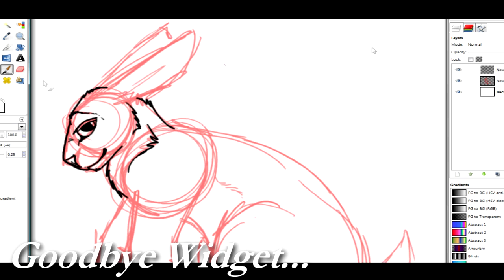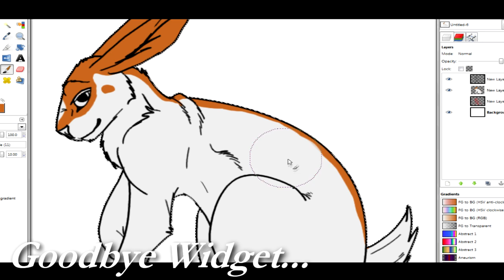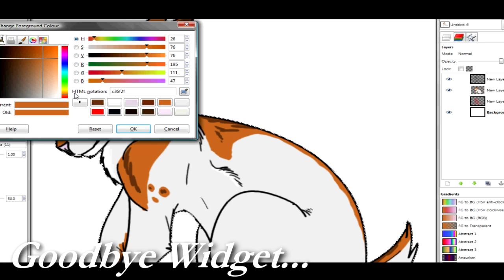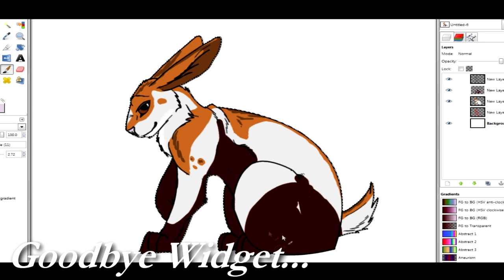HBG- Goodbye Widget my Star...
"If anyone sees a 5-6 month old White and Ginger Rabbit near the southend area, PLEASE Contact me... If you see anyone with a rabbit like this, PLEASE PLEASE PLEASE ask where they found him... Please..."

- Widget escaped on 1-1-2012. Hes still missing and im so worried about him... He's the sweetest animal you will ever see and will normally run up to a human and rear up at them, almost grabbing their leg to pick him up... He's had his Miximotosis Gab but has no fear of Dogs or Foxes. Thats why, even if you don't have room. Just bring him in and Get in touch with me and I'll come and collect him As Soon as possible. Even if he is found dead... Please can people look out for him... Thank You...